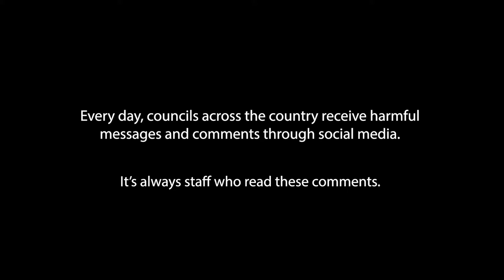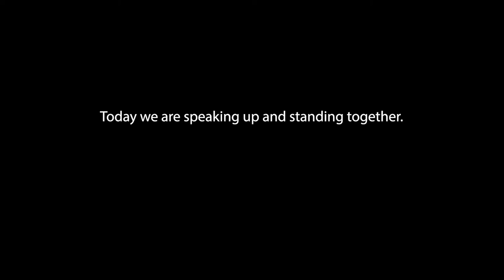Pink Shirt Day 2021 - Your Words Hurt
Kōrero Mai, Kōrero Atu, Mauri Tū, Mauri Ora. It’s Pink Shirt Day Aotearoa, a national occasion to unite against bullying and harassment.

This year, we have joined forces with councils from across the country to share a nationwide message and take a stand against the online abuse we receive every day. Thank you for standing with us.